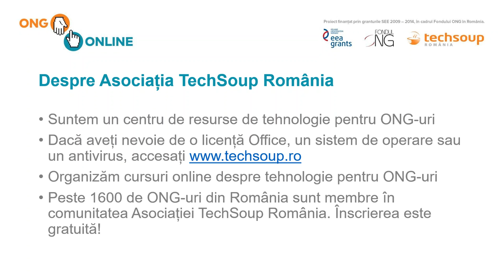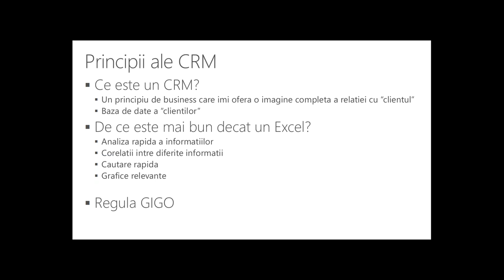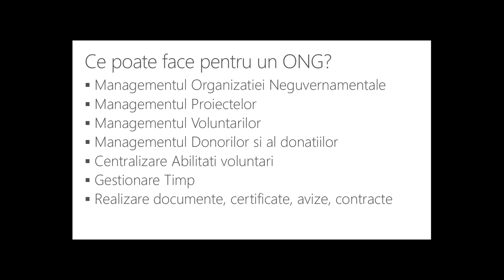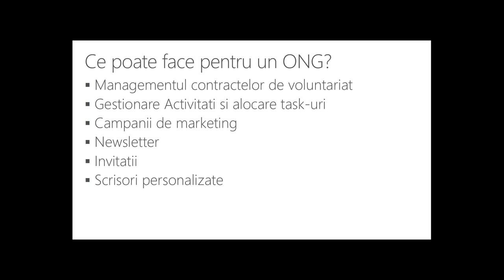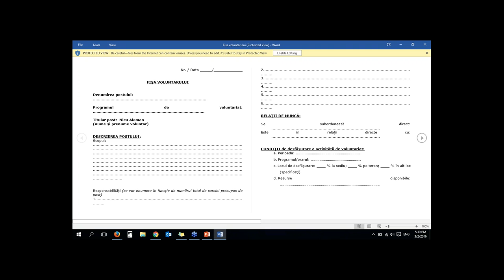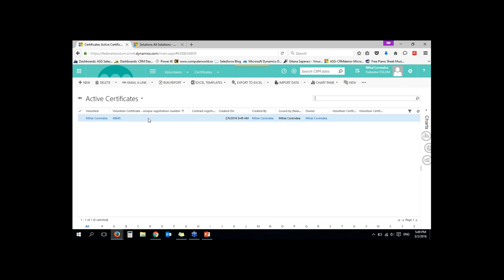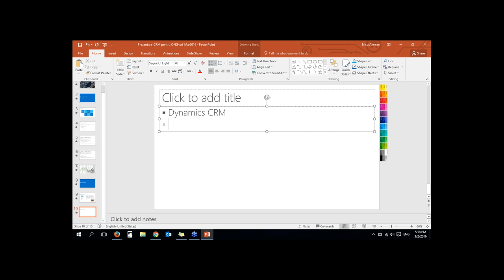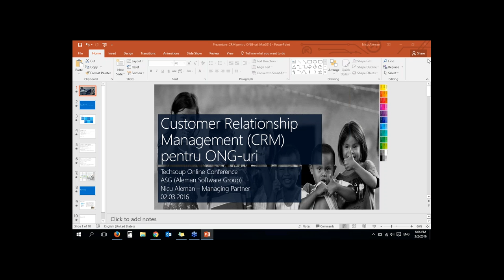Customer Relationship Management (CRM) pentru ONG uri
Lucreaza ca un profesionist in organizatia ta non-profit! Afla cum poti folosi solutii de Customer Relationship Management (CRM) pentru a comunica mai eficient cu toti beneficiarii, sustinatorii si voluntarii organizatiei tale nonprofit.